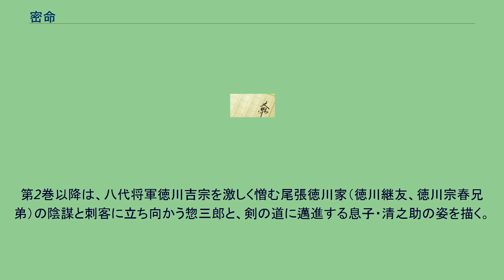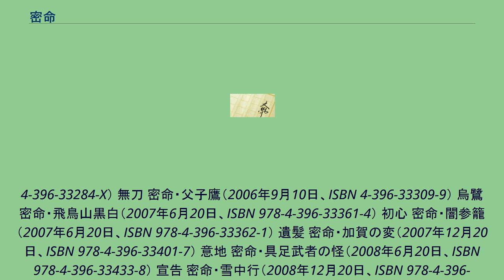密命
『密命』（みつめい）は、祥伝社文庫から書き下ろしで刊行されている佐伯泰英の時代小説シリーズ。
主人公の前に次々に立ちふさがる刺客との勝負と、同時に描かれる下町の人々との人情味あふれる交流が好対照を成し、2011年12月までに刊行された本編全26巻を数える人気シリーズである。
シリーズ第1作「密命 見参! 寒月霞斬り」は、2008年にテレビ東京金曜時代劇枠で『密命 寒月霞斬り』としてドラマ化された。
第1巻は、豊後相良藩（架空）の蔵書から消えた切支丹本を奪還するため、藩主の密命を受けて脱藩した金杉惣三郎の活躍を描く。
第2巻以降は、八代将軍徳川吉宗を激しく憎む尾張徳川家（徳川継友、徳川宗春兄弟）の陰謀と刺客に立ち向かう惣三郎と、剣の道に邁進する息子・清之助の姿を描く。